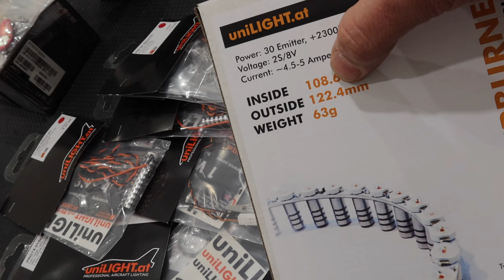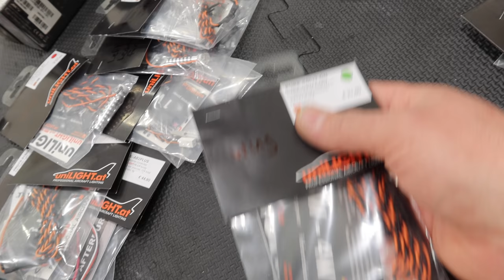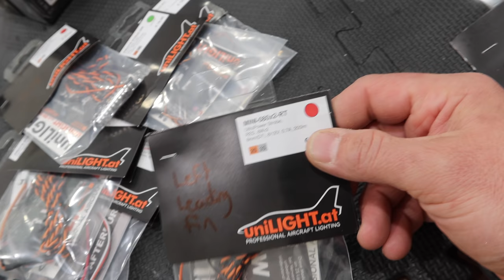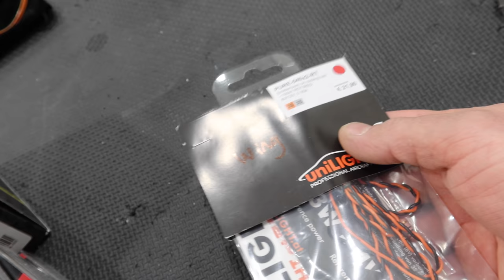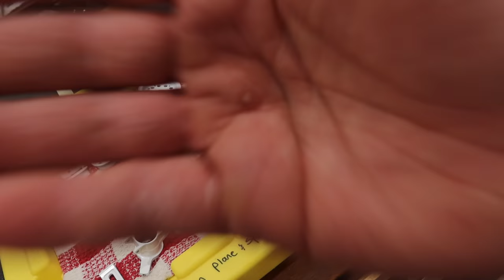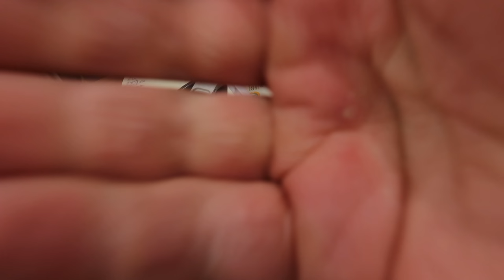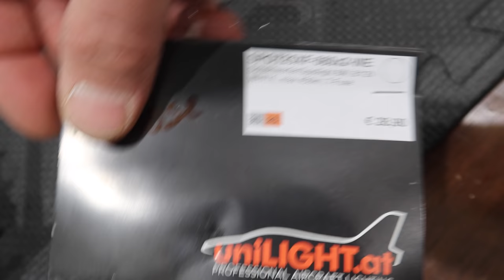TOP GUN F-14 - Equipment and Gear Assembly - Skymaster F14 Build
F14 topgun turbines. The Skymaster F14/F-14 TOP GUN JET AIRCRAFT build continues! First thing we do is cover all the equipment that is to be installed in this aircraft. Second portion of the video is re assembling the Landing gear and making a front scale light from the Unilight / Uni Light package. Video #3 in the series.

Thank you in advance for donating to the Shop Build.

Check back often for future changes/updates on the Site!

F14 Back Stories and History.

The 2 seater Grumman F-14 Tomcat was the US Navy's air superiority fighter, tactical reconnaissance platform and its fleet defence interceptor . The F-14 replaced the McDonnell Douglas F-4 Phantom II in 1974 and was replaced in 2006 by the Boeing F/A-18E/F Super Hornet. It appears in all Top Gun video games including Top Gun: Guts and Glory, Top Gun: Combat Zones and Top Gun: Hard Lock.

The aircraft first flew as far back as 1970 and deployed from Navy carriers in 1974 and was ultimately cancelled in 2006 with the advent of the U.S. Navy’s F/A-18 Super Hornet. The F-18 was faster, more maneuverable, and more high-tech than the Tomcat, and emerged as a new generation of carrier-launched fighters.

The F-14s initially designed to counter Russian MIG fighters during the Vietnam War, and were then used against Iraqi planes by the Iranian Air Force during the Iran-Iraq war; they reportedly shot down at least 160 Iraqi aircraft while only 12 to 16 Tomcats were destroyed, according to a 2006 Air & Space Magazine report.

The F-14s are still used by the Iranian Air Force, and some have raised a question as to whether they were retired prematurely by the U.S. Navy. This raises an interesting question regarding technical progress. While there is clearly value in human decision making faculties adding to air attack with two-seater planes using a Naval aviator to support the pilot, the advent of newer sensor technology may have supplanted the need for a second person in the plane.